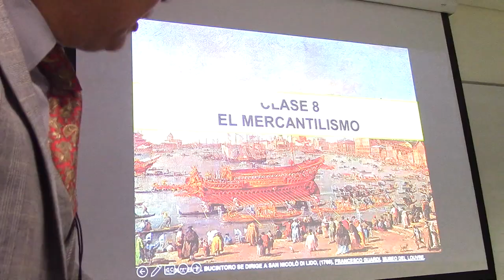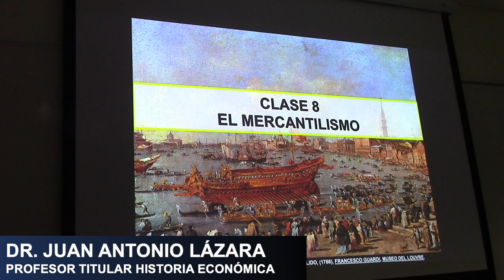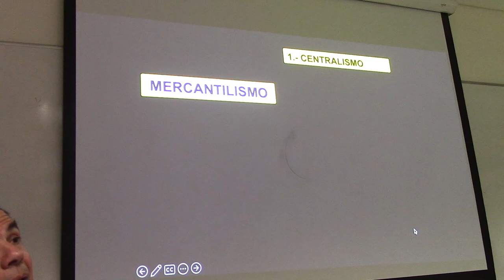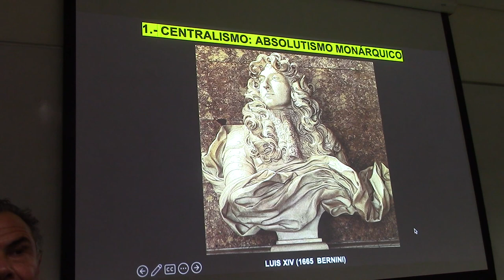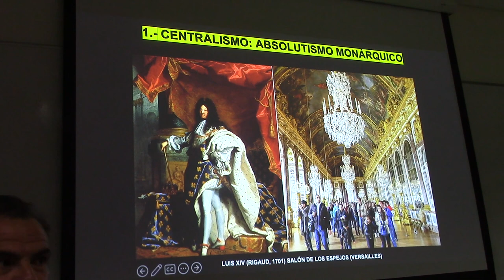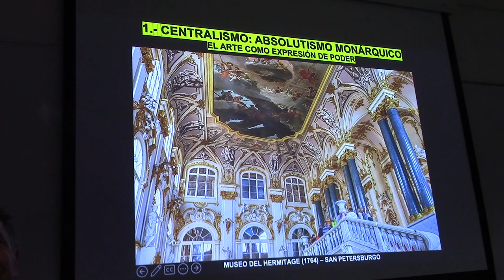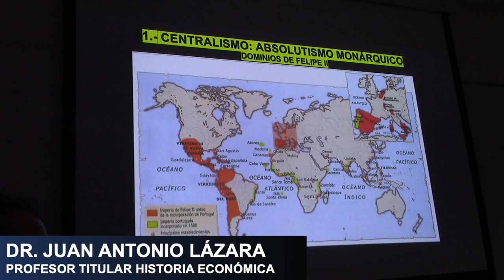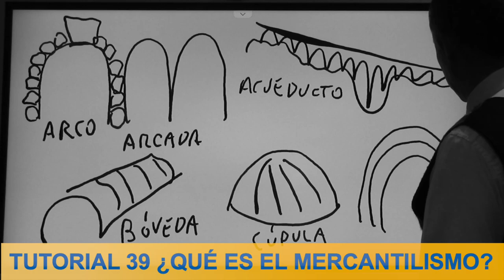39 ¿QUÉ ES EL MERCANTILISMO? POR EL PROF JUAN LÁZARA